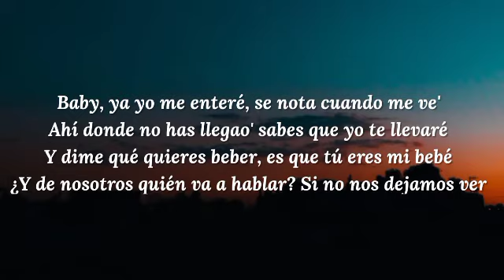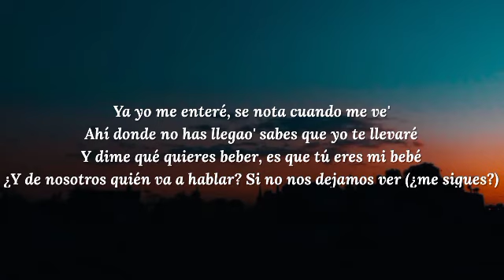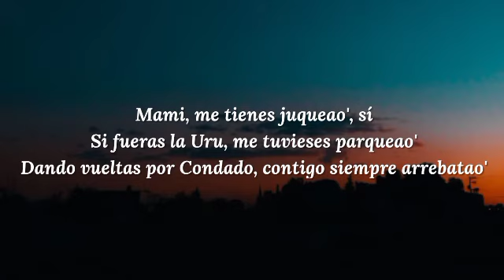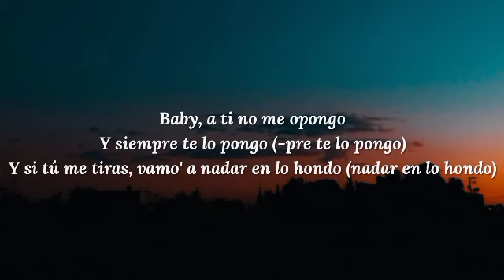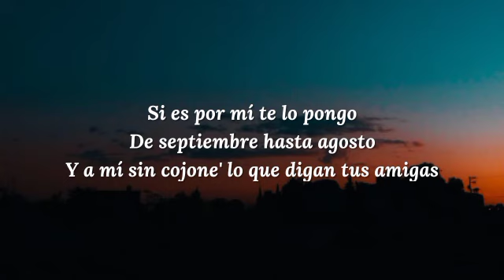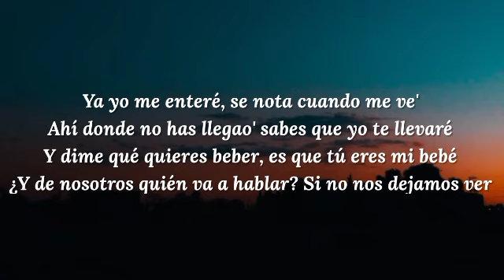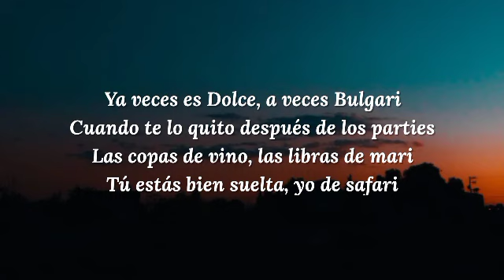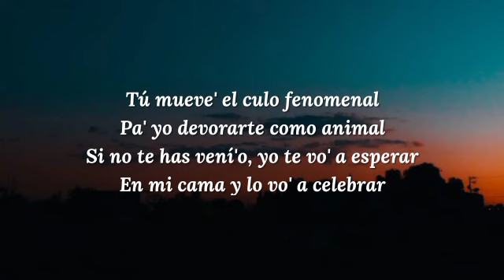BAD BUNNY x JHAY CORTEZ - DÁKITI (Letra/Lyrics)